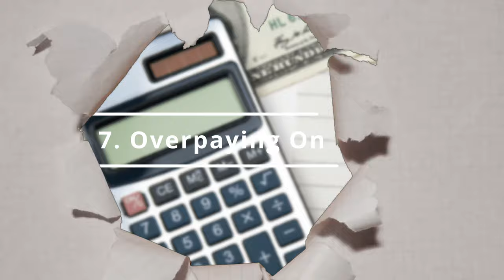How To Stop Being BROKE and POOR | 9 Steps To How To Become Rich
Struggling with being broke and feeling like you can't get ahead financially? In this video, I reveal 9 powerful money habits that are keeping you broke and how you can break free from them.  I’m sharing practical tips that helped me build a multi-million dollar net worth. Learn how to stop being broke, avoid bad debt, and start saving and investing for your future.

TIMESTAMPS:
00:00 - Intro
00:58 - Pay Yourself First
03:21 - Bad Debt
06:04 - Emergency Fund
07:27 - Not Knowing Your Money
09:47 - Expensive Hobbies
11:08 - Poor Planning
12:22 - Overpaying on Taxes
13:22 - Credit Card Rewards
14:32 - Waiting Too Late To Invest
16:03 - Conclusion

What you’ll learn:
- How to pay yourself first and prioritize savings.
- The dangers of getting comfortable with bad debt.
- Strategies for building an emergency fund.
- The importance of knowing your income and expenses.
- How to cut down on expensive hobbies and avoid overspending.
- Tips on minimizing taxes and maximizing your wealth.
- The right way to use credit cards without falling into debt.
- Why waiting to invest is a mistake and how to get started today.

If you’re serious about changing your financial situation and achieving financial freedom, this video is for you.